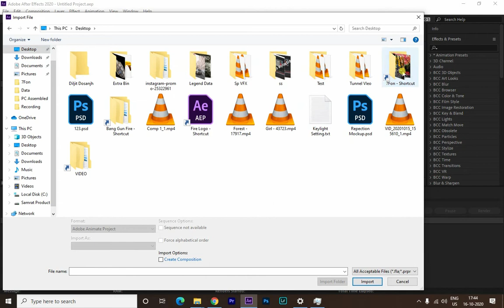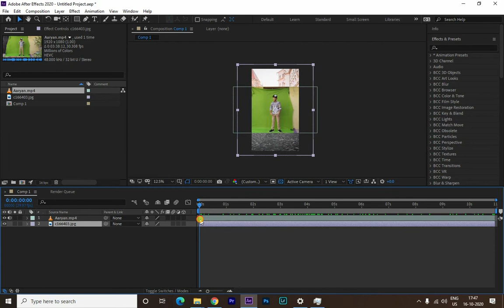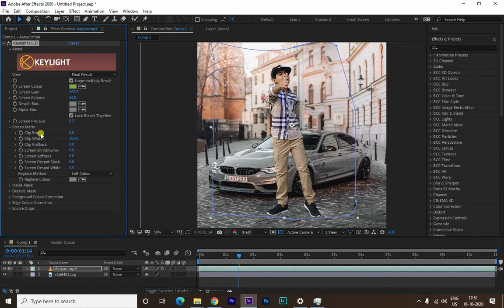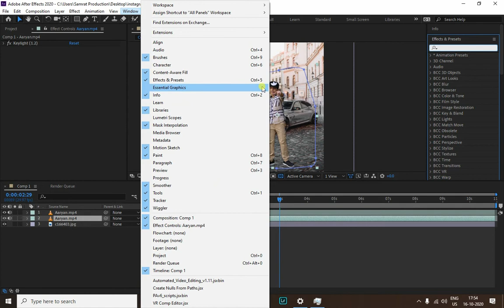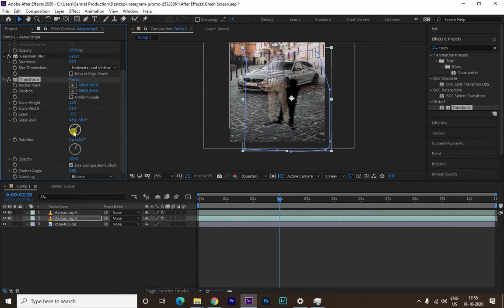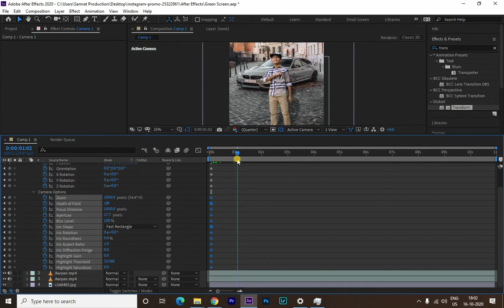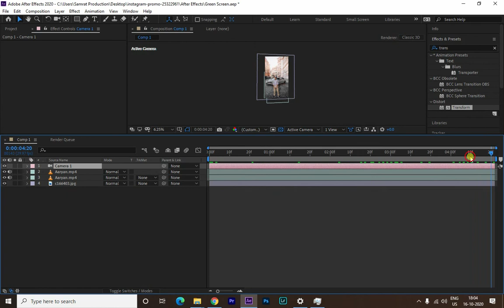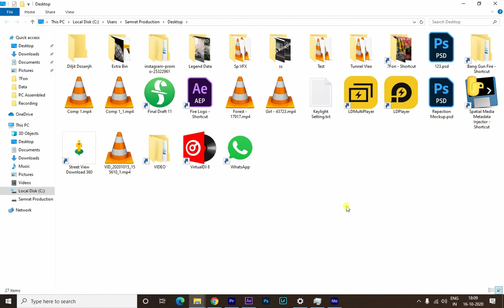[How To ] Remove perfectly Green Screen Deeply In Adobe Premiere Pro | In *Punjabi* Fully Explain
Greenkey
chromakey
keylight
Premiere Pro
Premiere
Adobe
Adobe Premiere
Adobe Premiere Pro
tutorial
cinecom
green screen
green
chroma key
screen
effects
visual effects
keying
greenscreen
tips
how to
pro
how-to
key
tips and tricks
effect
vfx
chroma key (location)
special effects
background
tutorials
how
chroma
premiere pro tutorial
filmmaking
video editing
premiere pro effects
tricks
editing
ignace aleya
how to remove green screen in after effects cc 2019
remove green screen after effects
chroma key remove background
chroma key greenscreen removal